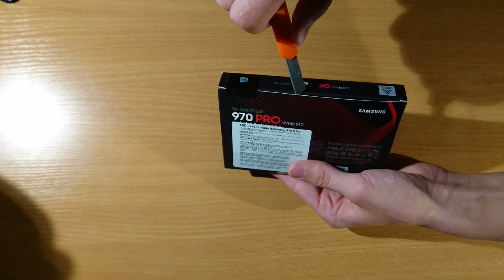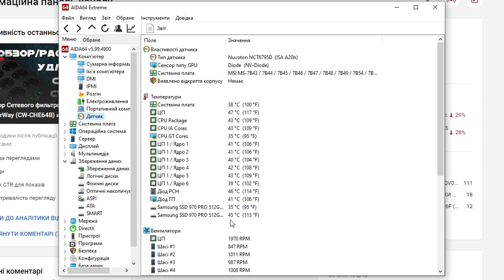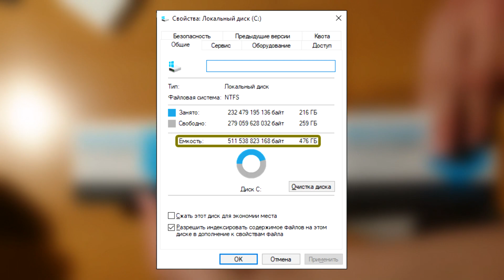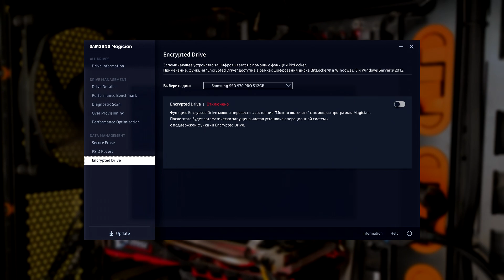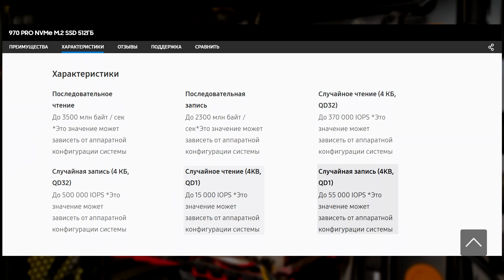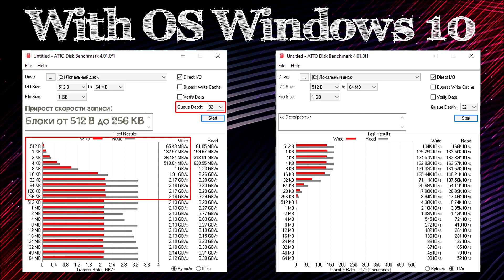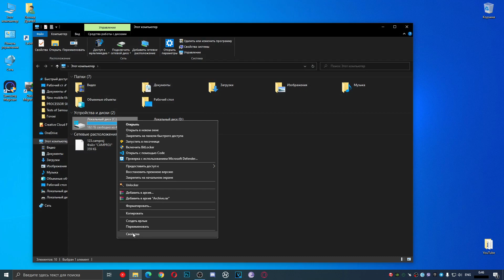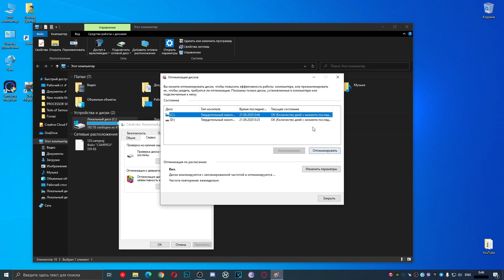ОБЗОР M.2 SSD Samsung 970 Pro, ТЕСТЫ CrystalDiskMark, ATTO. Особенности Magician [UKR, ENG SUBS]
24 февраля 2022 началось масштабное вторжение рашистов в мою родную страну – Украину.

Если хотите поддержать развитие моего канала, карты ПриватБанк и Monobank ниже:

ПриватБанк:
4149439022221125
Mono:
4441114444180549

00:00 Intro
00:03 Предисловие
00:19 Обзор платы
01:05 Защита от перегрева
01:34 AIDA64 температура при 36 вкладках
01:47 Срок службы SSD и ударопрочность
02:14 Объёмы памяти и энергопотребление
02:32 Дополнительные утилиты для SSD
02:44 Детальный обзор Samsung Magician
03:54 Заявленные показатели скоростей от производителя
04:30 Результаты тестов в ATTO Disk Benchmark 4.01.0f1
06:04  Результаты тестов в CrystalDiskMark 7.0.0
06:54 Все тесты проводились после оптимизации SSD
07:03 БОНУС – CrystalDiskInfo 8.5.1
07:17 Подписывайтесь, ставьте лайки, включайте уведомления...
07:29 Конечные заставки

Это видео обзор NVMe SSD Samsung 970 Pro, который приобрёл в 2018 году в двойном экземпляре.

Итак, это накопитель, в котором используется полноценная флеш-память с двухбитовыми ячейками. На плате размещены четыре микросхемы: контролер Phoenix – 5-ти ядерный контроллер внутренней разработки компании Samsung поддерживающий протокол NVM Express 1.3, DRAM-буфер LPDDR4 на 512 Мбайт и 2 микросхемы флеш-памяти.
Массив памяти в SSD выступает в роли 64-слойной MLC 3D V-NAND. Для своего подключения накопители Samsung 970 PRO используют четыре линии PCI Express 3.0.
Все чипы находятся только на лицевой стороне накопителя, в результате чего, он соответствует стандарту 2280-S3-M.

На обеих сторонах платы 970 PRO размещены наклейки, при этом та, которая на тыльной стороне платы выступает теплораспределителем, ибо один из её слоёв — медная фольга, помогающая охлаждать устройство. Для того чтобы SSD не перегревался включается защитная технология Dynamic Thermal Guard, снижающая производительность накопителя примерно вдвое, но благодаря ей накопитель не разогревается выше 79 градусов.

Среднее время наработки на отказ 1.5 млн часов. Ресурс записи 600 Тбайт. На него разрешается перезаписывать данные, эквивалентные полной перезаписи двух третей полной ёмкости накопителя ежедневно в течение пятилетнего гарантийного срока. Ударопрочность – 1,500 G в течении половины милисекунды.

Декларируемые объёмы доступной пользователю памяти кратны 512 милиардам байт, что является 476 Гигабайтами флеш-памяти.

Потребляемая мощность при бездействии составляет 0.03 ВТ, при чтении-записи 5,7–8,5 ВТ.
Для диагностики состояния накопителя есть утилита SAMSUNG MAGICIAN, а для переноса данных со старого накопителя советую использовать DATA MIGRATION. SAMSUNG MAGICIAN позволяет получить общую информацию о накопителе, о режиме его работы, о версии прошивки и об объёме записанных данных. Также она даёт возможность ознакомиться с состоянием атрибутов, возвращаемых в S.M.A.R.T, в ней же можно произвести тестирование производительности накопителя.

С помощью Magician можно вручную отправить на накопитель пакет команд TRIM, но это можно сделать и без неё используя проводник Windows. Есть возможность скорректировать размер неразмеченного файловой системой пространства, переводя часть ёмкости SSD в резерв. Зарезервированное пространство используется контроллером под внутренние нужды – для сборки мусора, выравнивания износа и под резервный фонд.
утилита позволяет создать загрузочную «флешку» для полного физического стирания данных при помощи команды Secure Erase.

В ней же выполняется управление функциями аппаратного шифрования. Для защиты данных на SSD, может использоваться алгоритм AES-256 без какого-либо влияния на дисковую производительность. Криптографический движок совместим со стандартом Self-Encrypting Drive, что означает возможность удобного аппаратного шифрования при помощи утилиты BitLocker в ОС Windows.

В видео показывались результаты тестирования в таких Benchmark-ах: ATTO Benchmark и CrystalDiskMark.